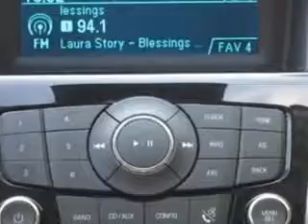Used 2012 Chevrolet Cruze Greensboro, Winston Salem High Point, Kernersville NC Vann York Toyota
Used 2012 Chevrolet Cruze Greensboro, Winston Salem High Point, Kernersville NC Vann York Toyota, Check out this White Chevrolet Cruze Sedan, equipped with a 4 Cylinder engine and an automatic transmission. Enjoy this great car with features like Remote Power Door Locks, Fuel Data Display, Tire Pressure Monitoring System, Ambient Light Package, and much more. Enjoy the drive and have peace of mind in this Chevrolet Cruze. See us at Vann York Toyota today!
MILES: 30,607
VIN:1G1PC5SHXC7290418

500 Eastchester Dr.
High Point, North Carolina 27262